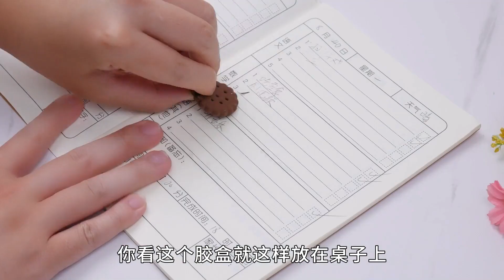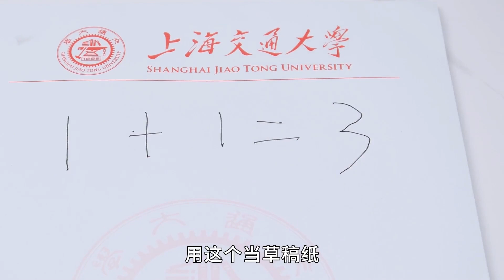那些年开学时候买的文具，手账笔VS橡皮擦饼干，你都见过哪些？